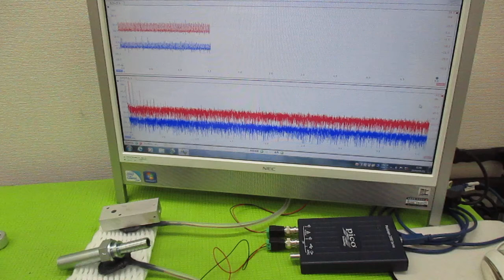超音波プローブの発振制御による表面検査技術